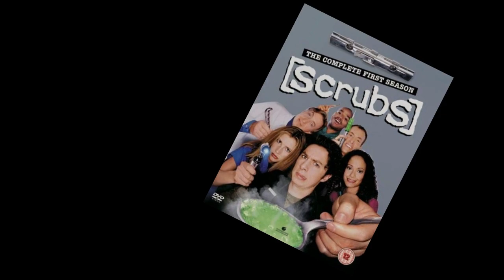Scrubs - Season 1: Cast 2001 vs. Today - Real Name and Age 2023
Have much fun with "Scrubs - Season 1" from 2001.

In this video, you'll see how the actors appearances have changed over time and years.

Here you get a new video twice a week.
Thanks

Movie Cast:
00:07 NEIL FLYNN: The Janitor
00:37 SARAH CHALKE: Dr. Elliot Reid
01:07 ROBERT MASCHIO: Dr. Todd Quinlan
01:37 JUDY REYES: Nurse Carla Espinosa
02:07 CHARLES CHUN: Dr. Phillip Wen
02:37 ZACH BRAFF: Dr. John "J.D." Dorian
03:07 DONALD FAISON: Dr. Chris Turk
03:37 JOHN C. McGINLEY: Dr. Perry Cox
04:07 ALOMA WRIGHT: Nurse Laverne Roberts
04:37 KEN JENKINS: Dr. Bob Kelso
05:07 JOHNNY KASTL: Dr. Doug Murphy

There are no disadvantages for you with the purchase or with the price, but you can support me thereby.
Thanks